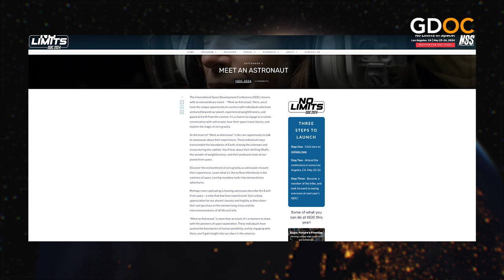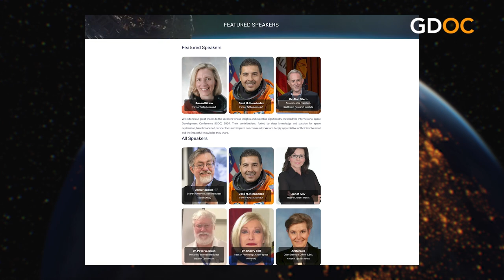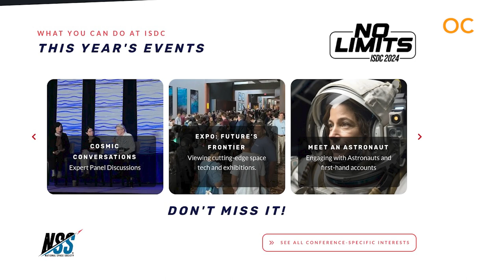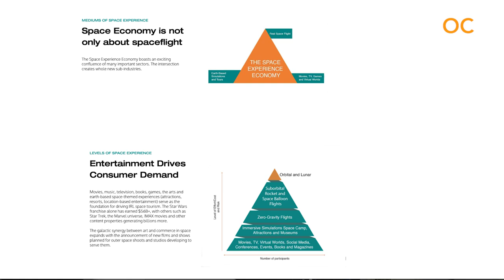For the "Cosmically Curious" - Why Space Matters and Why We Care with Aggie Kobrin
The National Space Society is widely acknowledged as the citizens’ voice on space. So, if you’ve always looked up and wondered, “What if…” These are your people!

Their Vision is “for people to live and work in thriving communities beyond the Earth, and the use of the vast resources of space for the dramatic betterment of humanity.”

Their Mission is “to promote social, economic, technological, and political change in order to expand civilization beyond Earth, to settle space and to use the resulting resources to build a hopeful and prosperous future for humanity.”

Today we’re talking about Why Space Matters and Why We Care.